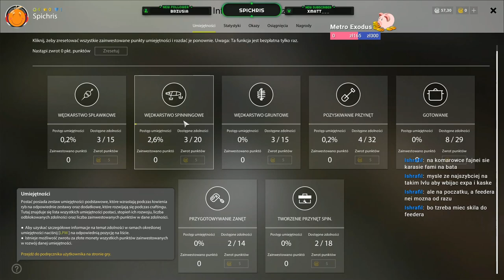Russian Fishing 4 - najlepszy symulator wędkarza? [stream] #3